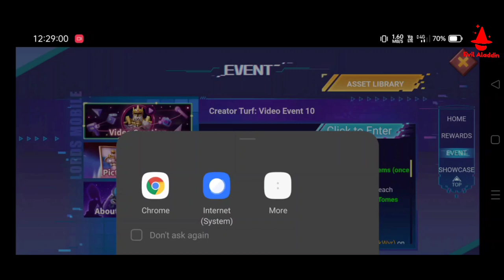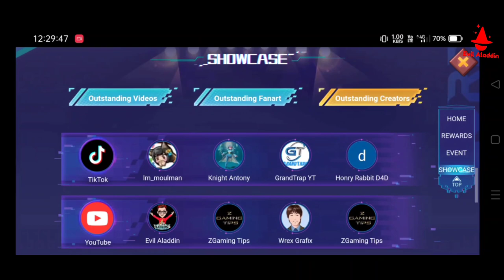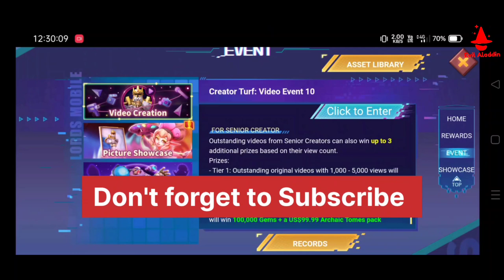Creator Turf Event 10 Lords Mobile Full Guide! Creator Turf Event 10 is here Lords Mobile